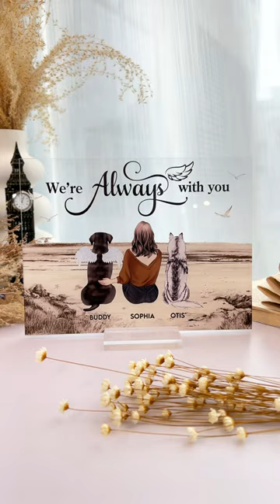We're Always With You | Personalized Acrylic Plaque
The Personalized Acrylic Plaque is a heartfelt memorial and remembrance gift for pet lovers and owners.
Customize it with their pet's name, appearances, or a special message. Made of durable acrylic, it preserves their pet's memory for years to come.
Its elegant design complements any decor, serving as a beautiful reminder of their cherished companion.
This plaque brings comfort during difficult times and is a meaningful way to honor their beloved pet's life and the love they shared.

MESSAGE:
I am always with you / We're always with you
You were my favorite hello and my hardest goodbye
You left paw prints on my heart forever

PRODUCT DETAILS:
Size: 6 x 4 inches, 8 x 6 inches, 10 x 7.5 inches .